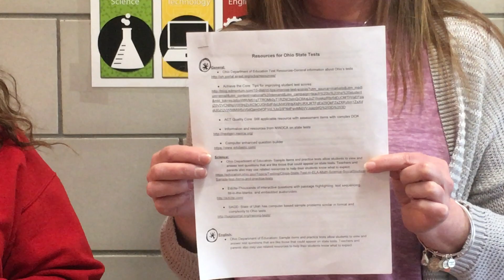4th Grade 2nd Cup, 2nd Semester